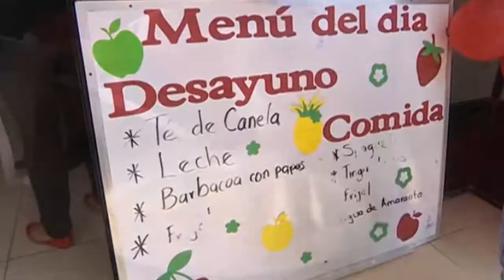Noticias al día - Viernes 8 de Diciembre 2017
Emisión 08 de Diciembre 2017 de Noticias al día

REGIÓN TLAXCALA
*Gobierno de Tlaxcala entrega ayudas funcionales a 1,350 personas con discapacidad
*Habrá 30 comedores comunitarios en Tlaxcala en el 2018
*Nativitas, Tlaxcala concluirá el 2017 con más de 60 obras.

REGIÓN TEXMELUCAN
*Policía Federal recupera en Texmelucan, tráiler robado en Tlahuapan

*En Coronango evacuan escuelas por fuga de huachicol
*Inician trabajos de pavimentación en Xoxtla
*Autoridades de Domingo Arenas promueven la activación familiar en escuelas del municipio
*Ayuntamiento de Domingo Arenas respalda a damnificados por sismo y da seguimiento a proceso para entrega de apoyos
*Inaugurarán expo navidad con sidra 2017 este sábado 9 de diciembre en Huejotzingo